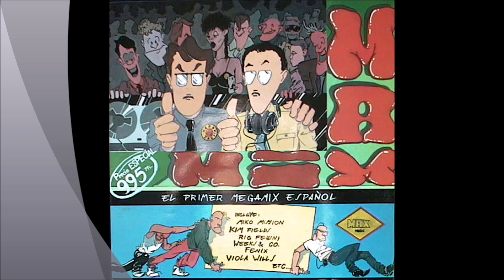Max Mix 1 Mix